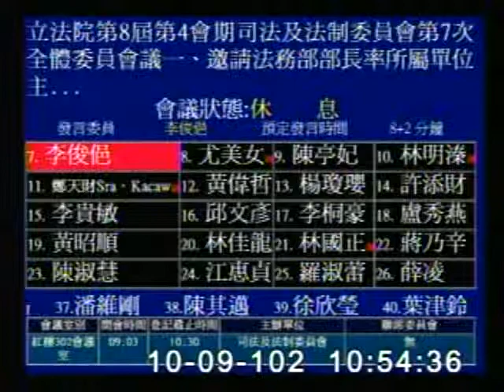2013-10-09 李俊俋 發言片段, 第8屆第4會期司法及法制委員會第7次全體委員會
會議簡介: 立法院第8屆第4會期司法及法制委員會第7次全體委員會議一、邀請法務部部長率所屬單位主管列席報告業務概

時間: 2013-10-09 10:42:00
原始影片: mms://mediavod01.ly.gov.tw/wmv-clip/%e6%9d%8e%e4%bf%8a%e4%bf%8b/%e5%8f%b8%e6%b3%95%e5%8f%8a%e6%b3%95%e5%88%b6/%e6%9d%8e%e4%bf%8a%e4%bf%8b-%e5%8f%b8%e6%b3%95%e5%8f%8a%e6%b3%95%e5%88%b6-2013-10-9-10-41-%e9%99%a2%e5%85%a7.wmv